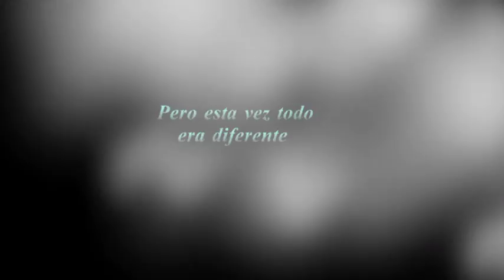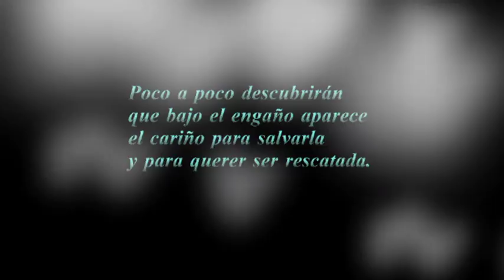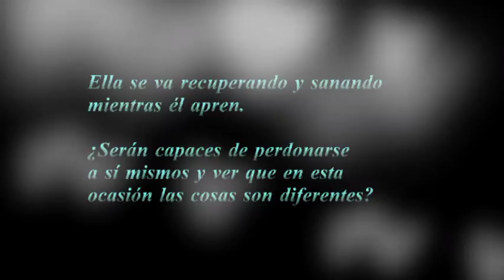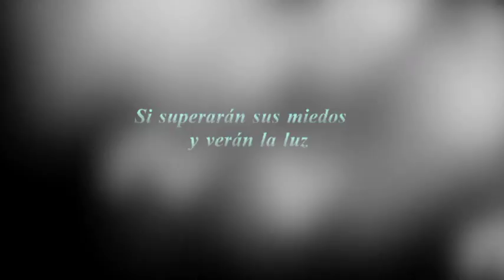Trailer Diana Estrada y Dereck Hemmings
Londres de nuevo es el destino. Aunque está vez para _____ todo es diferente. Todo es oscuridad.
  Ella intentaba aparentar normalidad a pesar de que por dentro seguía rota y humillada cuando él creyó verla por primera vez.
  Esa "felicidad" y "alegría" de ____ será lo que llame la atención de Harry para pedirle esa locura.
  -Queremos que finjas ser mi novia.
  -Te ayudará a volver a la música.
  -Entiendo que nos ofrecéis fama pero...¿qué te ofrecemos nosotros?
  -Harry Styles sale con la desdichada _____ Jiménez que quedó ciega tras una paliza de su ex-novio.
  Las palabras fueron duras en esa reunión pero poco a poco descubrirán que bajo el engaño que muestran al resto aparece el cariño para salvar y querer ser salvada.
  -Estoy recuperando la vista.
  -Para lograrlo del todo debes perdonarte a ti misma y aceptar lo que te pasó.
  -Él es un monstruo. Me ha desgraciado la vida pero todo es culpa mía, por eso estoy ciega. Es mi culpa.
  -Nunca vuelvas a decir eso. Tu eres inocente, tú eres la víctima en todo esto.
  La realidad les sorprende una noche de fiesta. _______ se va recuperando y sanando mientras él aprende.
  ¿Serán capaces de perdonarse a sí mismos y ver que en esta ocasión las cosas son diferentes?
  Descubre si superan las críticas de su familia, amigos y fans. Si superarán sus miedos y verán la luz.
  -Eres mi luz.
  -Y tú la mía.
  -¿Por qué?
  -Porque me ayudaste a encontrarme, ser fiel a mí mismo y porque eres la razón por la que cada día tiene sentido. ¿Y yo? ¿Por qué soy tu luz?
  -Porque me ayudaste a quererme de nuevo, luchar por lo que quiero y a ver de nuevo.
  -Te amo.
  -Te amo.